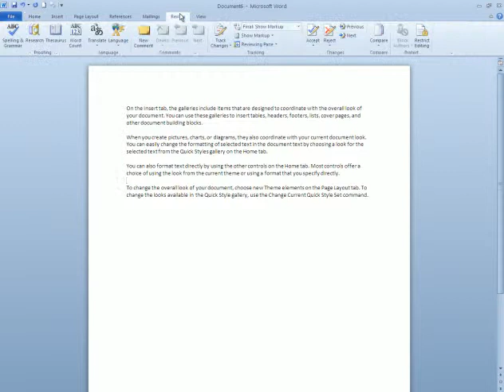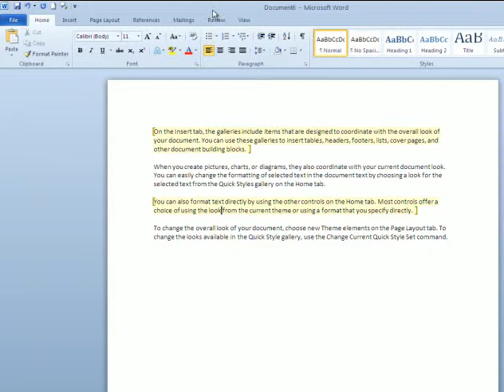LANcom Technology, Office 2010 tip - Restrict Editing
How to use the restrict editing feature in Word 2010